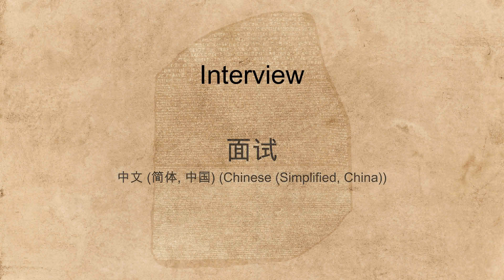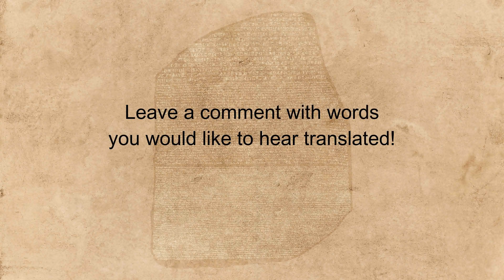"Interview" spoken in many languages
Hear the word "Interview" spoken in many different languages.